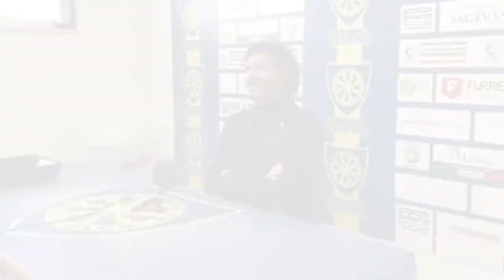"A tutto Campo", puntata del 18-03-2019